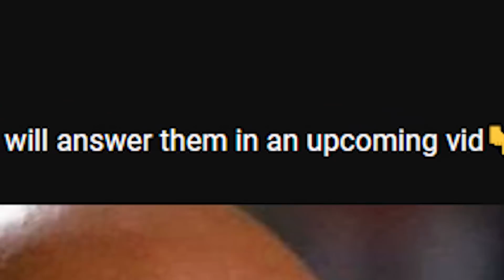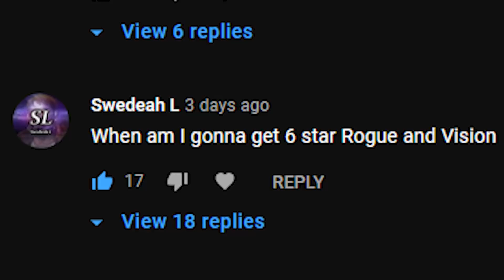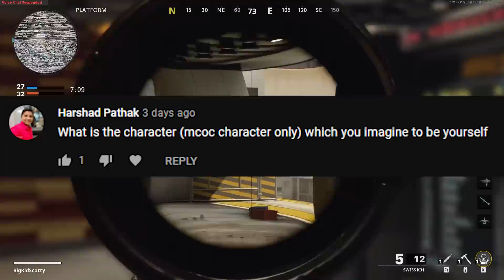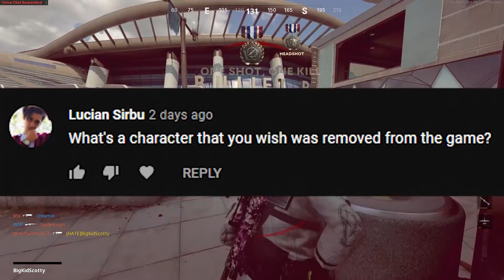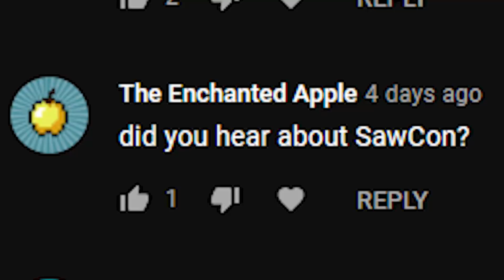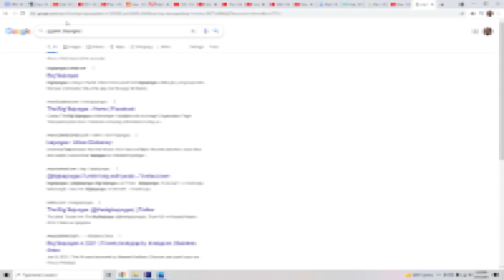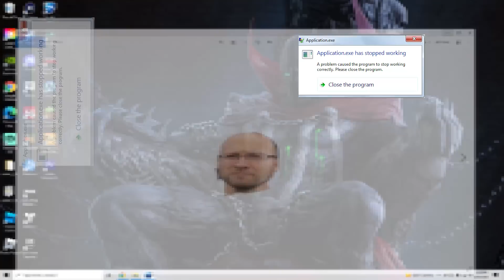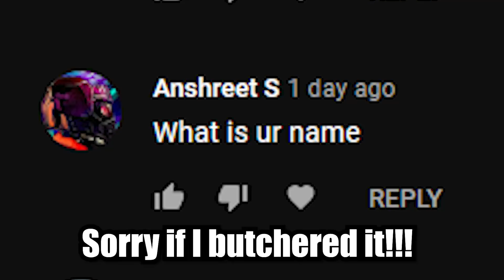HMMMM QUESTIONS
Interesting.